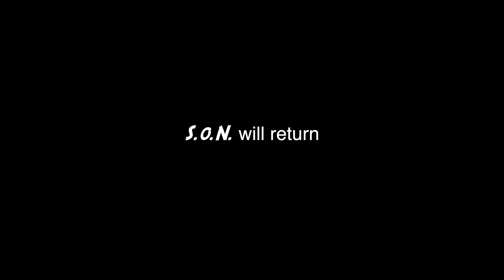Ep. 61 Disney Recents! (LIVE ACTION Aladdin, The Lion King, and Toy Story 4!)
Hello everyone! We're back with Episode 61 and it's PACKED! Not one, but THREE movies to touch on!

Take a look as Señorita Valerie and I decide who wore it better...the liveaction film, or the original classic Disney flick?!

DisneyPlus recently dropped the live action versions of TheLionKing and Aladdin. It also released ToyStory4! Why they keep going beyond the third (no pun intended...) is beyond me. 😜Buzz

Did you prefer the original classic cartoons? Or did Disney succeed in making the live action films BETTER?!

Video Clips:
Aladdin (2019) - Walt Disney Studios
The Lion King (2019) - Walt Disney Studios
Aladdin - Walt Disney Studios
The Lion King - Walt Disney Studios
Toy Story 4 - Walt Disney Studios and Pixar Studios